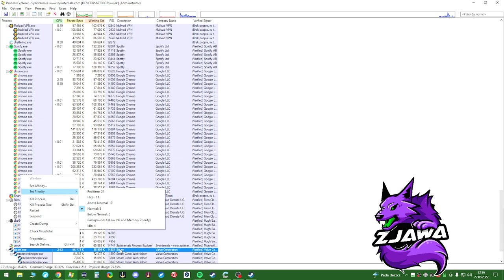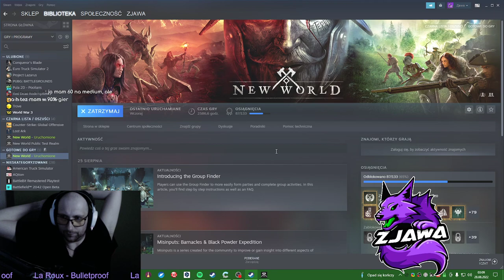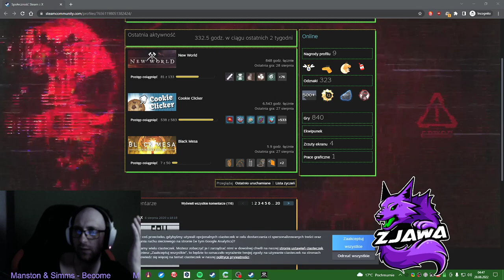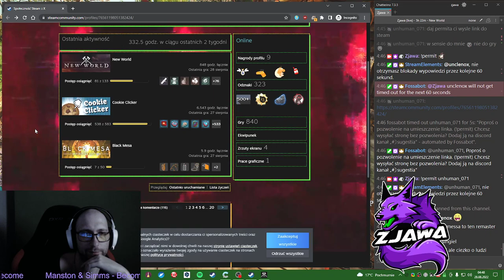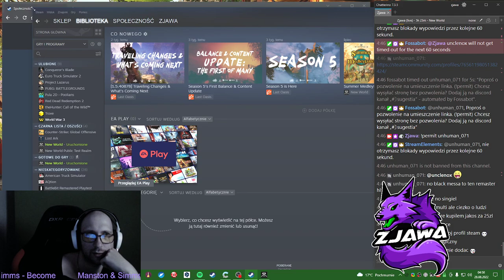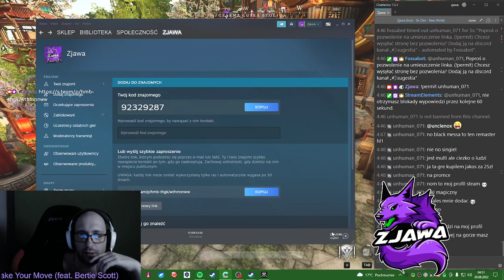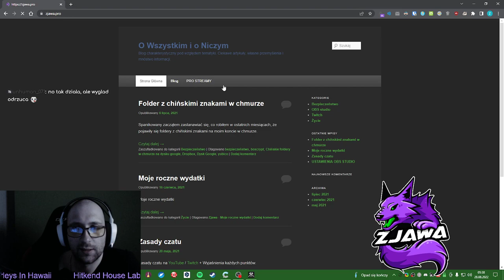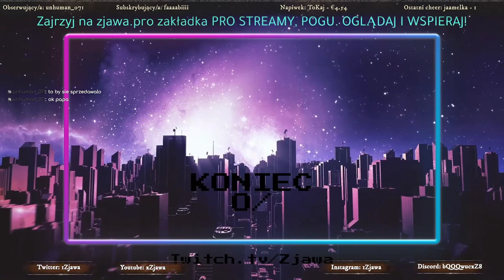Oglądaj na Kick.com/Zjawa | Nigdy nie będziesz tak dobry/a, jak ja. ლ(ಠ_ಠ ლ) | Blog: Zjawa.pro